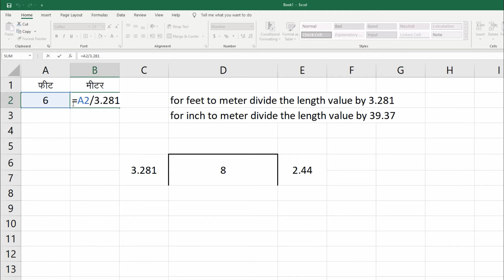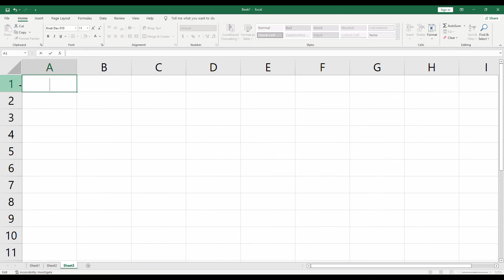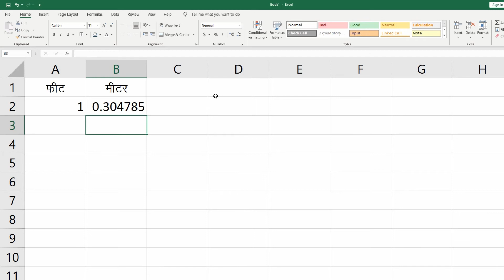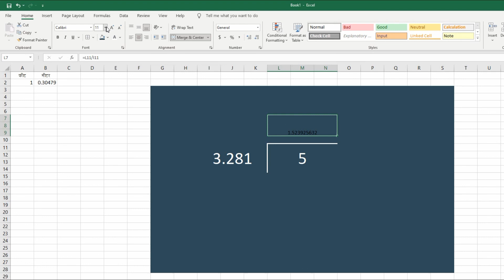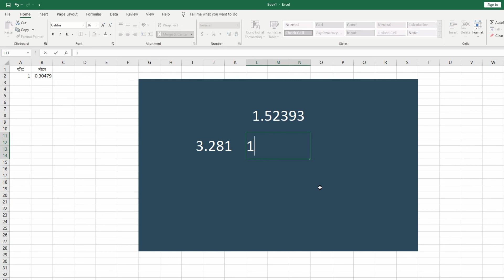फ़ीट से मीटर में कैसे बदलें ।। FEET TO METER MEIN KAISE BADLEN